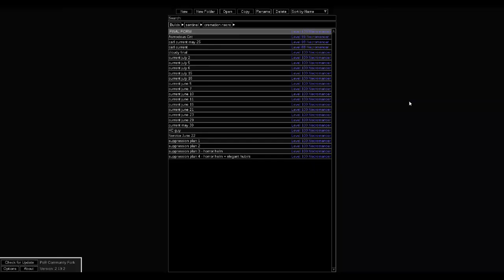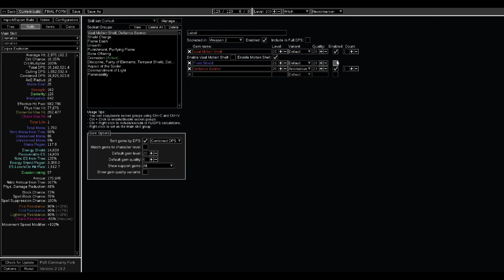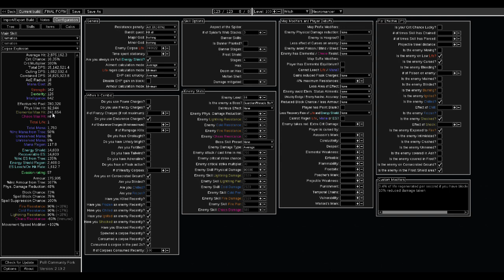cremation: the final form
00:00 intro + clip sequence
03:59 overview start
04:37 crit vs noncrit
06:57 viridi's veil and horror helmet
09:40 spell suppression
10:41 skill tree and jewels
13:50 double vs triple curse
14:42 flasks
17:17 jewel implicits
19:20 bad/weird techs
20:20 okay techs
22:43 PoB section
25:03 conclusion
26:07 outro

sorry for the wonky audio